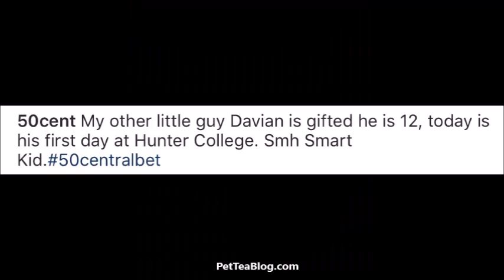50 Cent Disowns 1st SON under 3rd Son Picture on Instagram 👬🤔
50 CENT Shouts his 12 years old son Davian Out & SHADES his first born Marquise ...
"My other little guy Davian is gifted, he is 12, today is his first day at Hunter College. smh smart kid ."
A fan asked him "How much kids u got?" and Fifty's response was
"Just 2 because I have NO relationship with Shanique's son"

WOW! He didn't have to make him seem like he doesn't exist just because he doesn't deal with his mother Shaniqua, that is crazy! He is only claiming Sire Jackson and Davian...